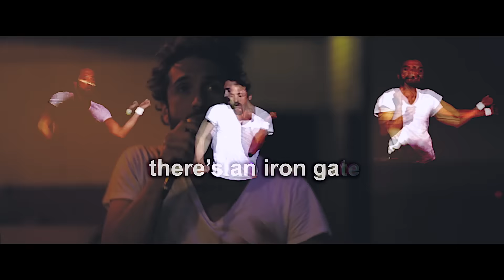Lake Keepers - Lonely Night (Official Music Video)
|04|12|15